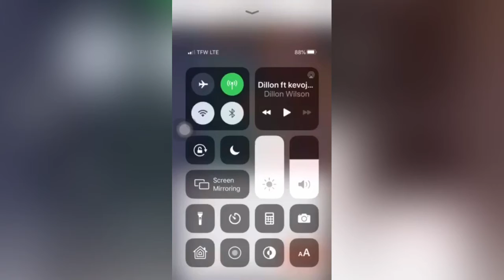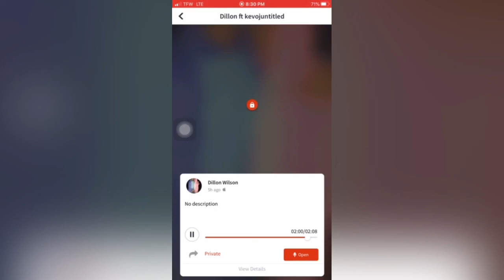Ÿuñg Fłyy Nïggä Këvø J Ft Lil Dil In My LifeTime